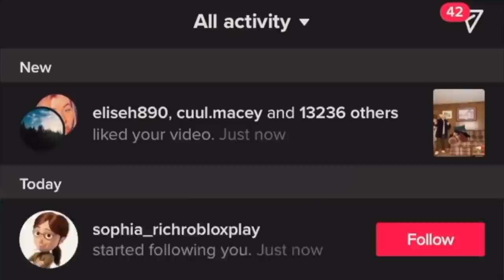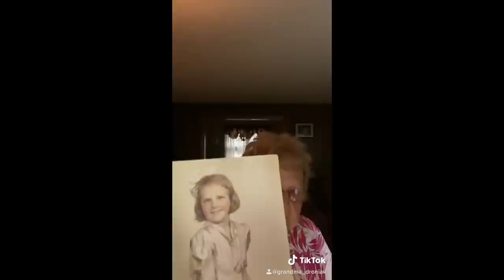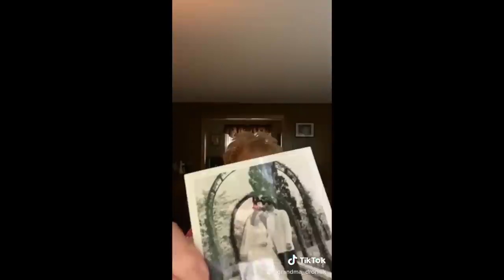GRANDMA REACTS TO HITTING 1 MILLION FOLLOWERS ON TIK TOK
Grandma Droniak reacts to 1 million followers and we discuss how to keep it going since I'm moving.